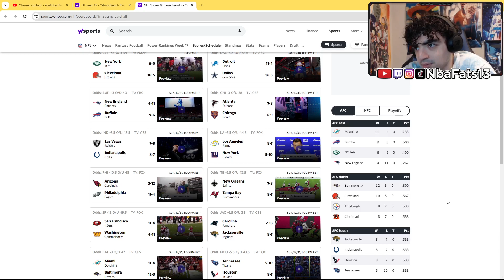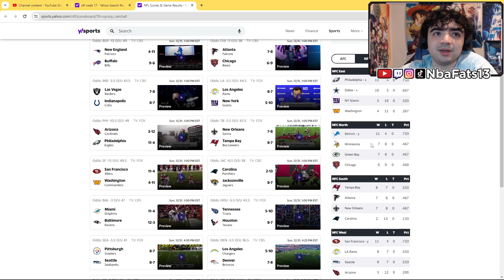BIGGEST WEEK OF YEAR? NFL PICKS WEEK 17